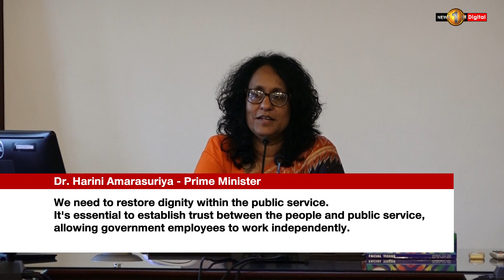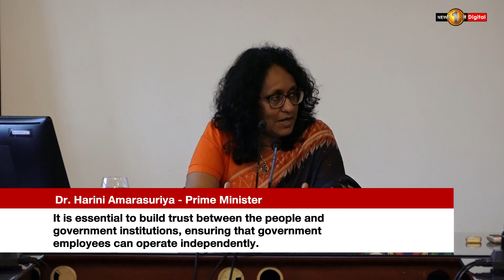NEW GOVERNMENT, NEW PROMISES: Goal is to Build a People-Centric Public Service - PM Investigation